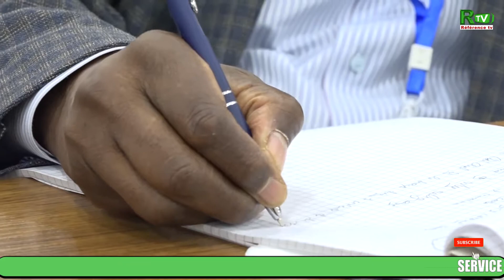Cheikh Ahmed Tijane Sy Al Amine..